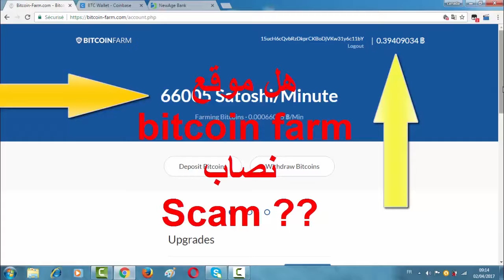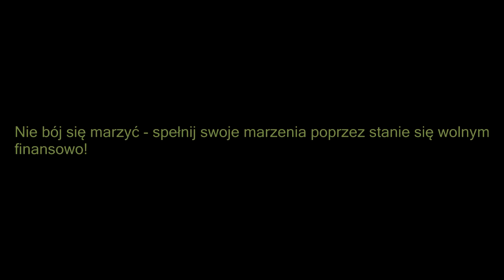Nagły wzost BITCOIN? Czy wiecie co to oznacza? Trzymać czy sprzedawać - dowiedz się teraz!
Nie zwlekaj. Zacznij już dziś!

Pieniądze to nie wszystko, a jednak tak wiele!